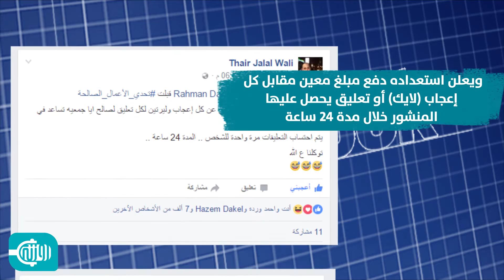تحدي الأعمال الصالحة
تحدي_الأعمال_الصالحة.. حملة على موقع فيسبوك لإغاثة السوريين المحتاجين.
هل تقبل التحدي؟ أخبرنا رأيك